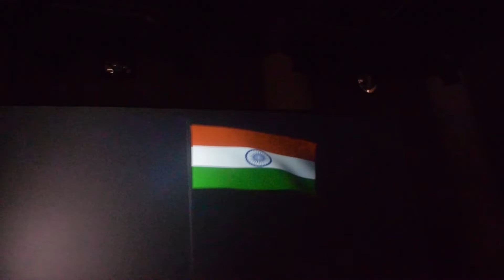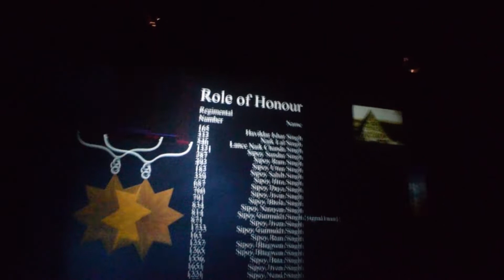7d Movie (Buhut vadda jhutta) || War Memorial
7d Movie (Buhut vadda jhutta) || War Memorial ||

Museum charting battle history from antiquity to 1999 in 8 halls & a 148-ft.-tall sword memorial.
Located in: India Gate
Address: India Gate Attari-Wagah, Road, Chheharta, Amritsar, Punjab 143001
Hours:
Closed ⋅ Opens 9:30AM

Beautiful war memorial located on the way to wagah border. If you seriously want to know the history then you need some time to read and explore. 100₹ ticket per person. Discounts for college and school students.
They also have 7D theatre inside, must visit. It is included in the ticket price.